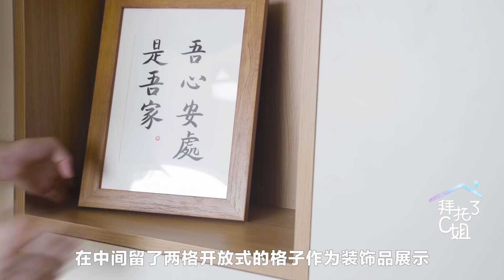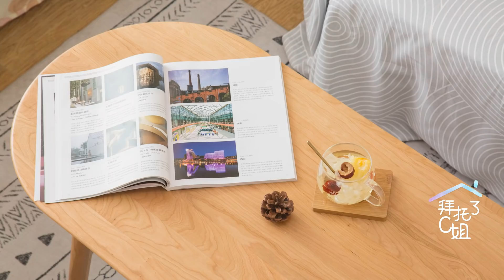【Eng Sub】婚前給自己買房，90後女孩的32㎡日式北歐棲居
線上軟裝設計服務請添加微信WeChat：eclife005
視頻中出現的家居好物清單，在”EClife意思生活“公众号回復【14】即可獲取！
更多福利小秘密戳~ (๑ºั ³ ˘๑)♥
◆Sina-Weibo/WeChat/bilibili：EClife意思生活
◆ wechat ID: eclife003

二、物品清單
【 改造物品清單 】